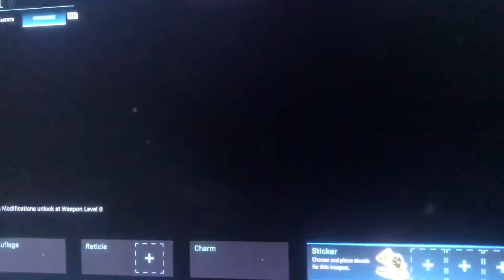Warzone Kings! Modern Warfare Warzone Gameplay with Taylor and Abraham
Taylor, Abraham and I decided to try our skills in the Warzone, and we do, in fact come out victorious!